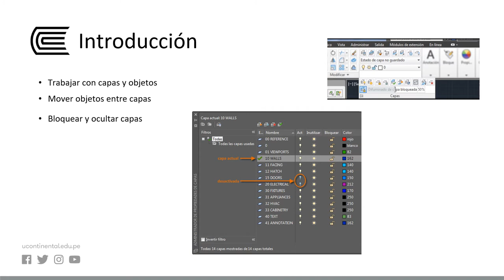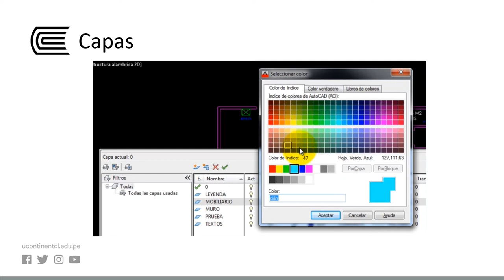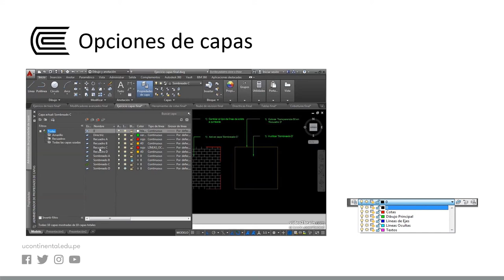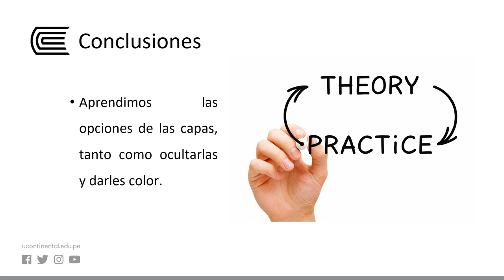Capas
Representación Digital I - Semana 10